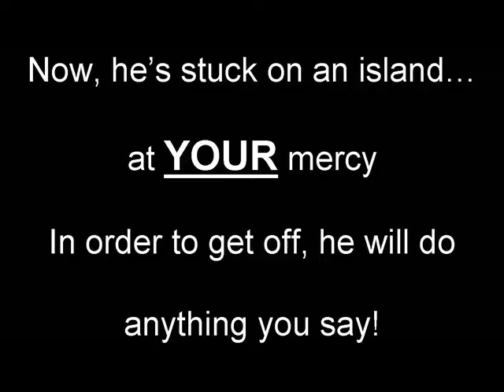Wade, Hong Kong (127234)